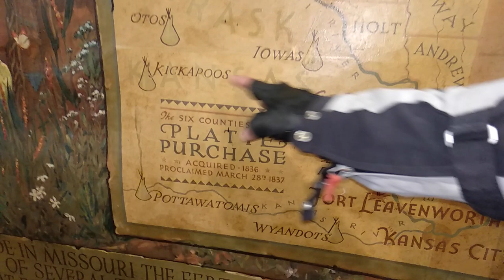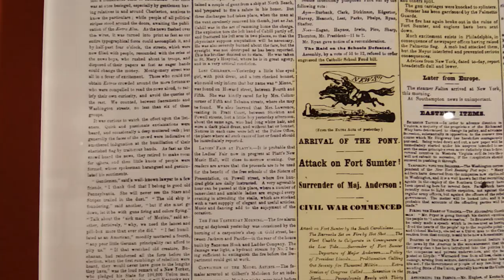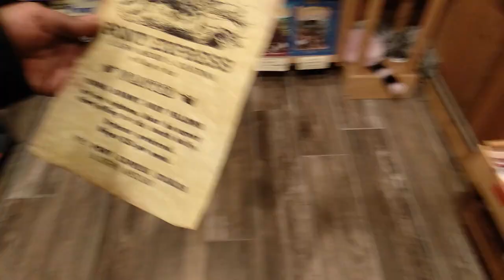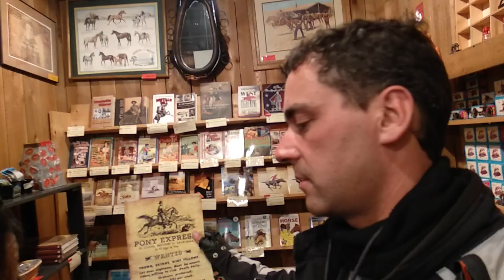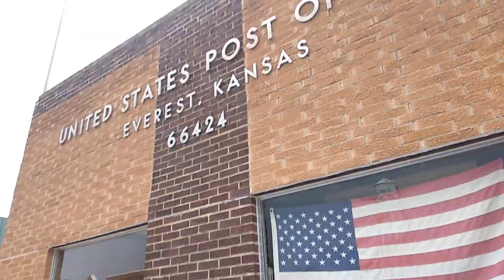El Pony Express. USA Motorcycling Trip #10 La circunvalacion